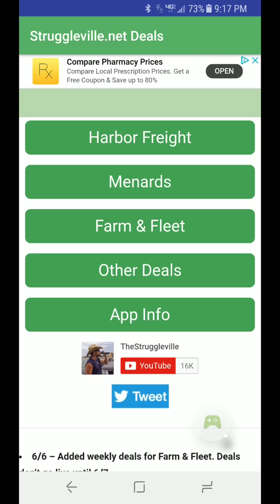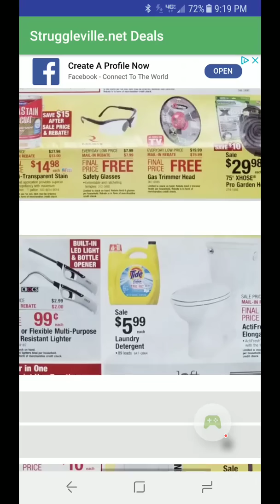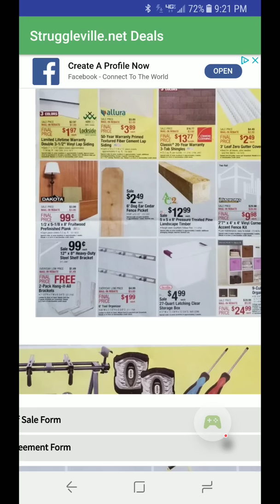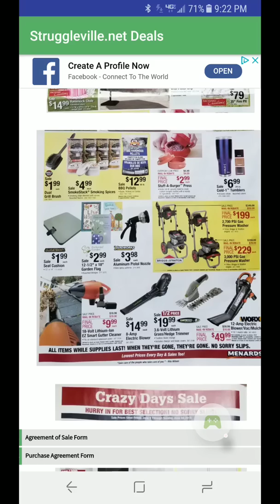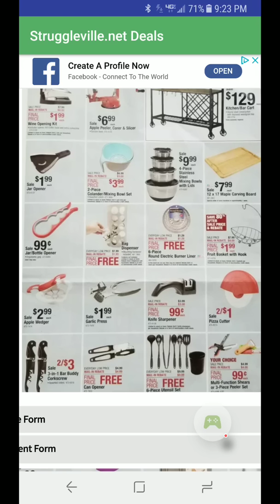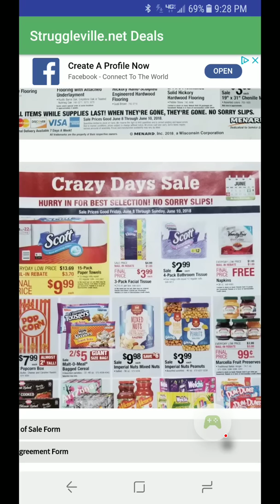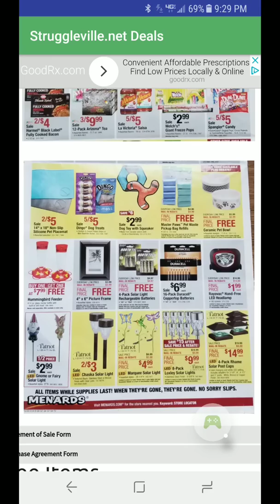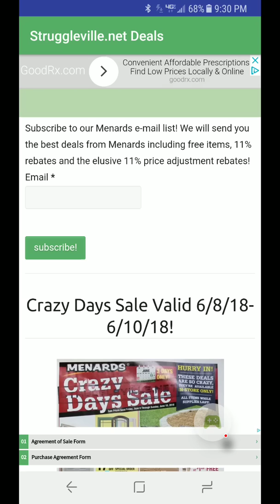Menards Crazy Days Sale Ad!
🔴Do you have the Struggleville app yet?!  Check it out in the Google Play store! The app is the best and easiest way to find all the Harbor Freight coupons and deals.  We also have weekly deals from Menards and Farm & Fleet, as well as other great deals on tools, automotive and home improvement items!

🔴The Struggleville app is great for your phone but what about at your computer?  is a great tool but you can make it even better by installing the Struggleville browser extension!  The extension integrates with the Harbor Freight website so that anytime you are looking at an item on HarborFreight.com you can easily click a link to see if their is a coupon available for that item!  Here is more information on the extension

🔴Help small creators get monetized on Youtube!  and find some great Youtube channels in need of your help!

🔴Want to make more money from your Youtube videos and social media posts?

🔴Check out TubeBuddy!  It is a free tool that is great for both Youtube creators and viewers alike.  It can help you create thumbnails, research video topics and tags.  Also you can check out the growth of any Youtube channel including how many subs and views they get each day!